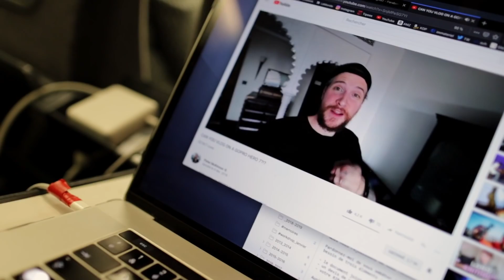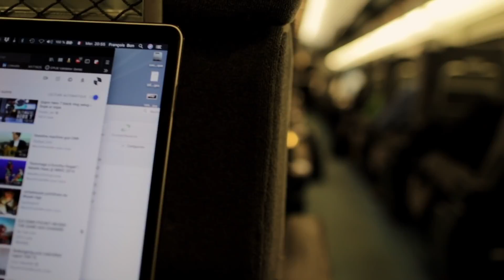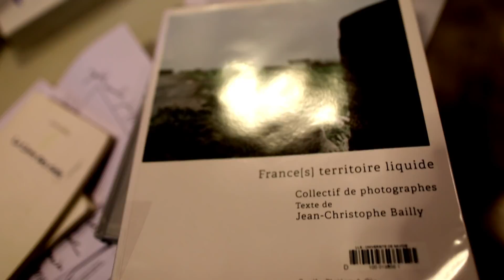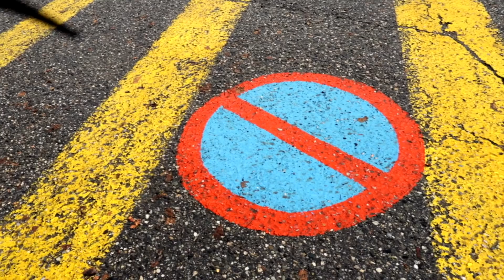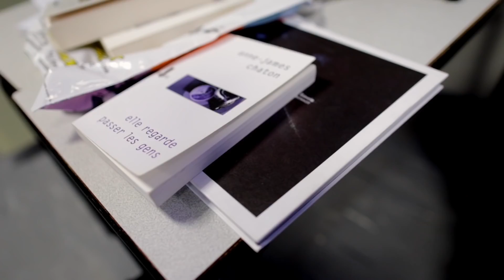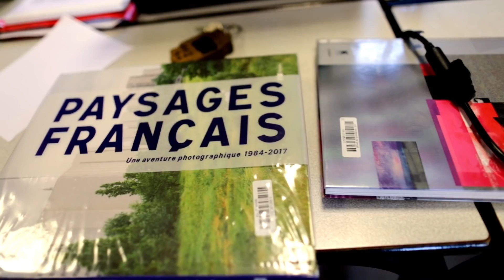LA SEMAINE OÙ TU NE MONTRERAS RIEN DE CE QUI COMPTE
Retour de Chambéry workshop écriture et paysage.